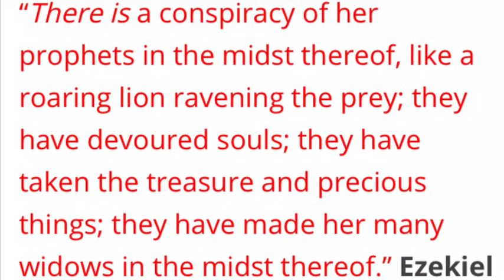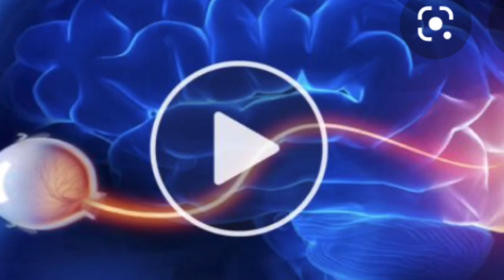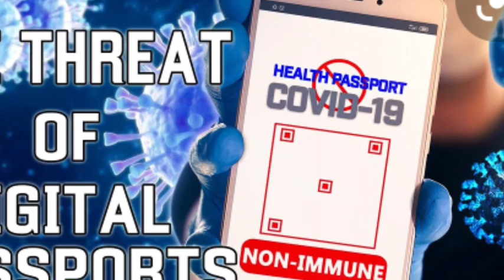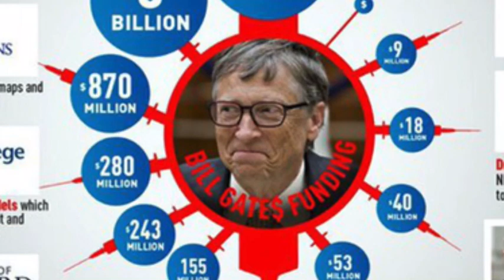LAUNCHES NEW BIOMETRIC DIGITAL ID COMBINING BLOCKCHAIN AND MOBILE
The UN Digital ID is a digital wallet that agency personnel can use for data related to human resources, medical status, travel, payroll and pensions, which can also be used for onboarding new employees, leaving or retiring from the organization. It is intended to reduce data fragmentation while streamlining processes.